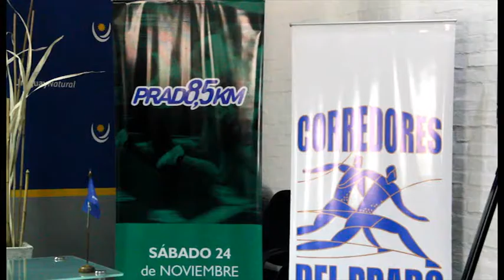Lazamiento Corredores del Prado - 15/11/12 - Corredores del Prado